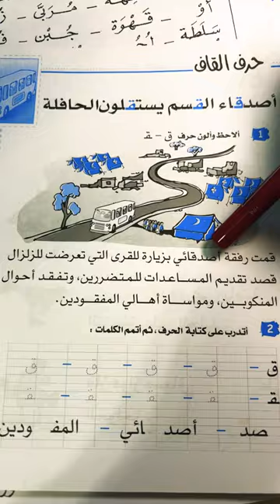LETTER Q ق IMPROVE Your ARABIC Pronunciation SKILLS